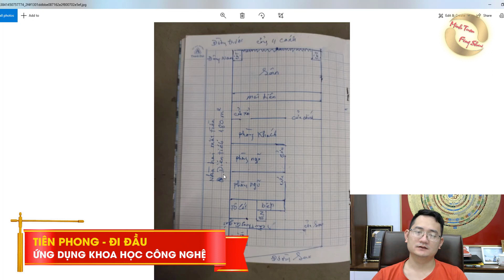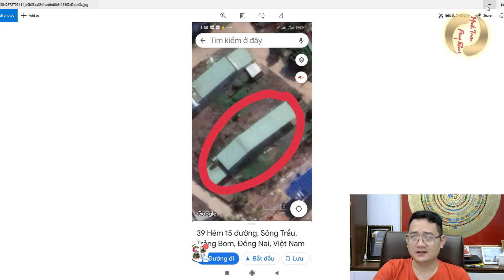Thầy ơi, Tư vấn Phong Thuỷ Online cần gì Hồ sơ phong thuỷ, tư vấn hoá giải